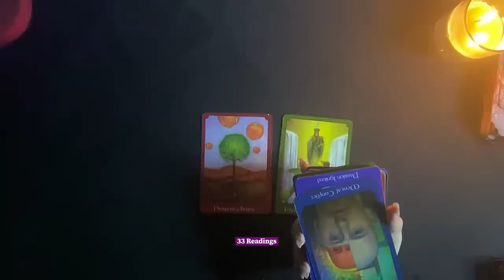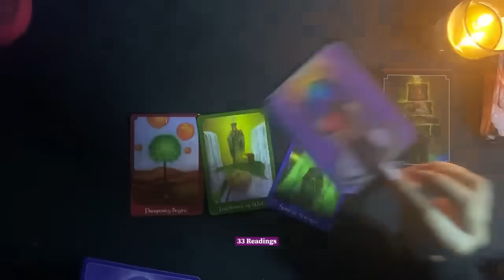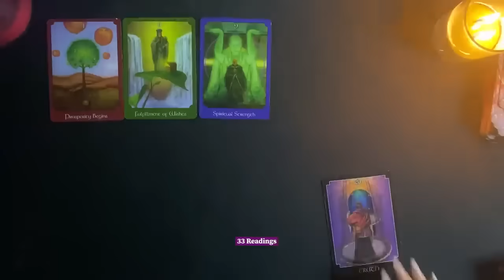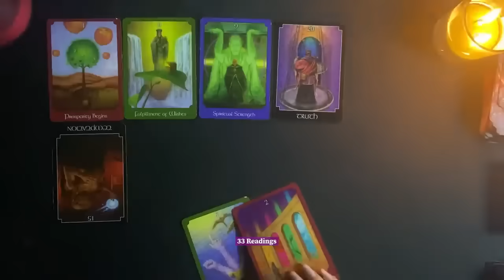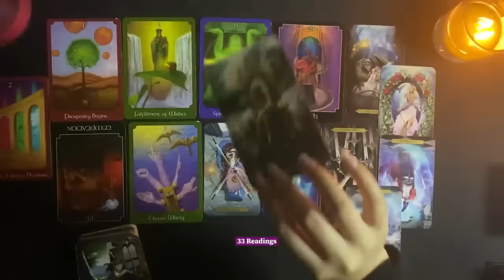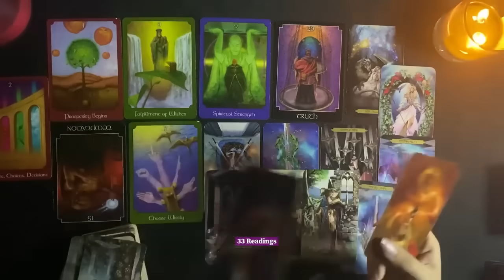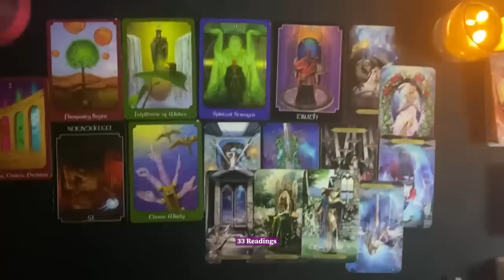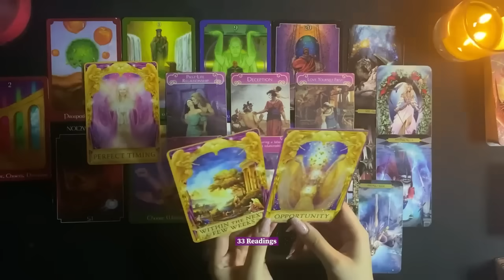PISCES 🧐SOMEONES BACK BUT. . THINGS HAVE CHANGED THIS TIME!! DECEMBER TAROT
2024 PREDICTIONS FOR ALL SIGNS BELOW

 OCTOBER 2023 PREDICTIONS FOR  LOVE MONEY CAREER HOROSCOPE TAROT

33 Readings is not responsible for any decision you make. These Readings are for entertainment/ insight purposes only , please take it like that.